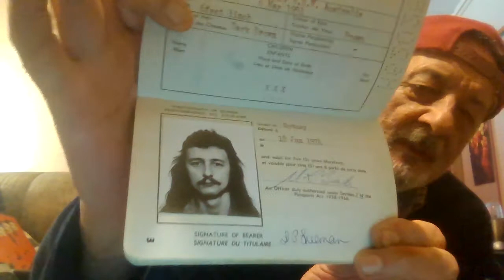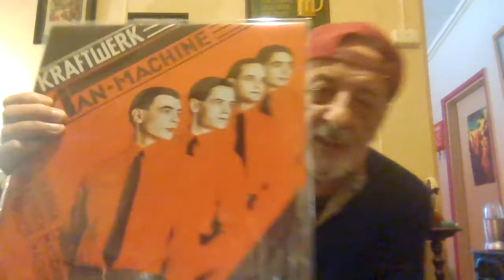KRAFTWERK und Dusseldorf,my story 1978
Hope you can understand me. toothless ,hyper rant follows